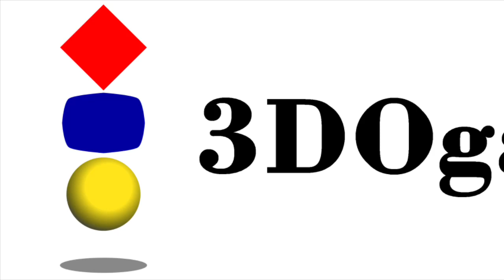Retroid Pocket 2 - A Bug's Life (Nintendo 64 / N64) Gameplay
Retroid Pocket 2 - Nintendo 64 (N64) Gameplay

Game: A Bug's Life played on N64oid (default settings)

Bluetooth game controller I use: 8BitDo SN30 Pro
Gameplay Capture Card I use: DIGITNOW HDMI Capture Card
Samsung EVO Select 256GB microSDXC card I use
128GB Memory card (SanDisk Ultra) I used prior

To purchase a Retroid Pocket 2, please visit GoRetroid.com.